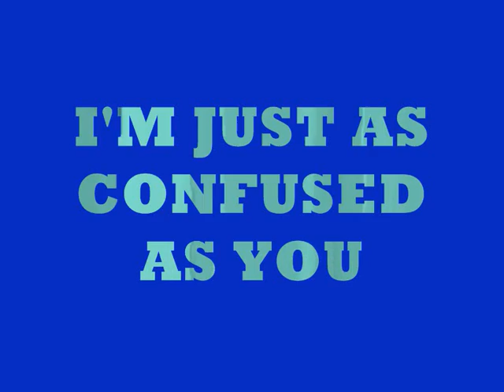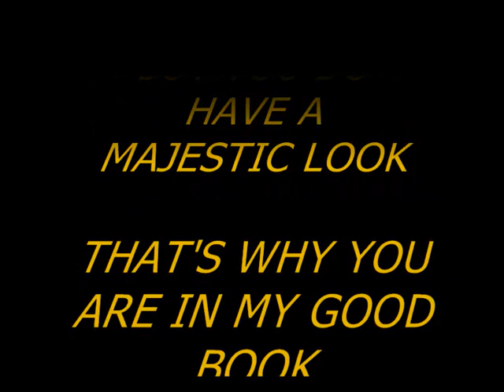WHITE RYUKIN 0001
whiter than white ryukin with 2 different eye colors